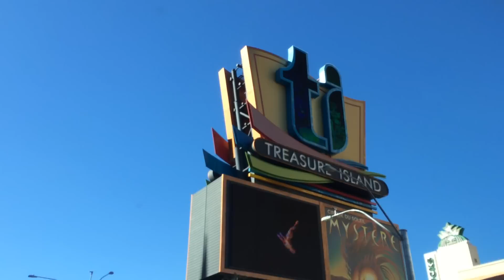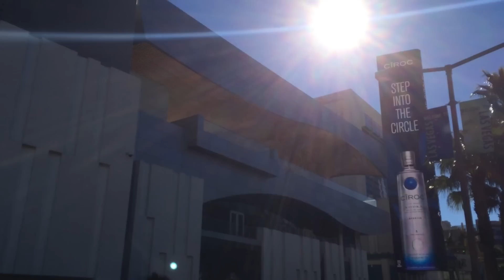Driving the Las Vegas Strip - For those who are interested in what it looks like !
Video Taken Sunday February 1, 2015
Recorded with : IPhone 5S

This is a video I took while driving in my car down the Las Vegas strip and back again.

This is actually the first time I have ever recorded a video in my life, so I apologize for the rough quality at times. At times the recording vibrates because I placed the camera on my car's dash, but ultimately did remove it and therefore ended up with a smoother video.